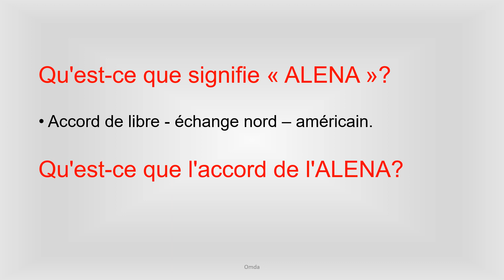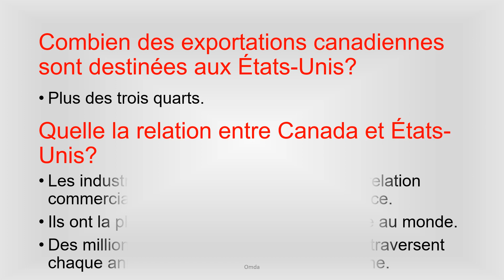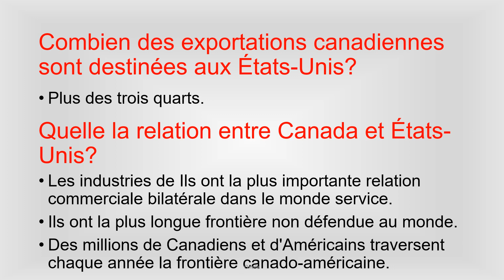Examen de Citoyenneté Canadienne - Chapter 9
Cette vidéo contient des questions très importantes pour le test de citoyenneté canadienne selon le guide Découvrir le Canada.
 Si vous avez des questions pour le test, veuillez écrire un commentaire et je vous répondrai dans les plus brefs délais.
Et n'oubliez pas d'appuyer sur j’aime.  Appuyez sur le bouton de notification de cloche pour ne manquer aucune de mes vidéos à venir.